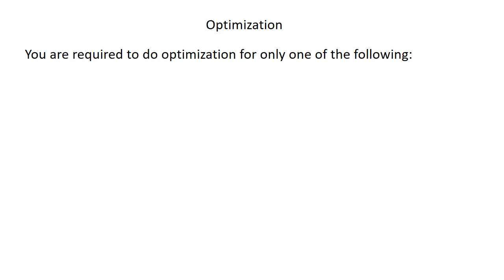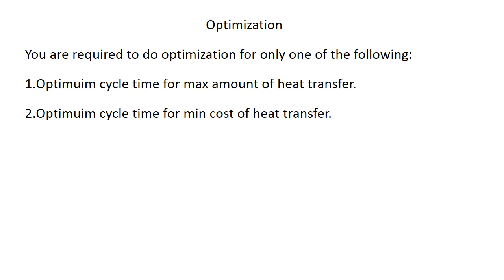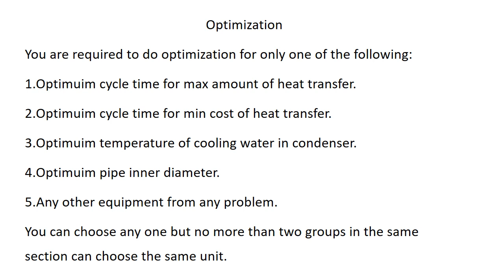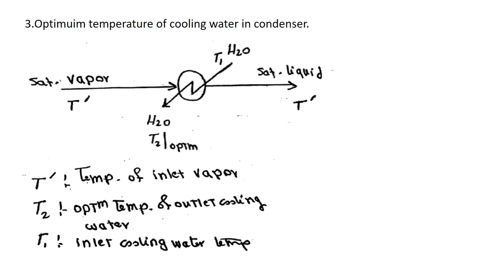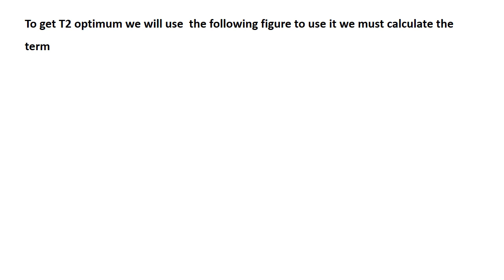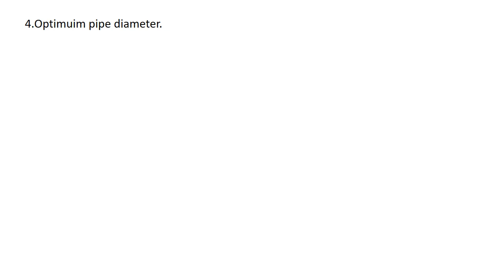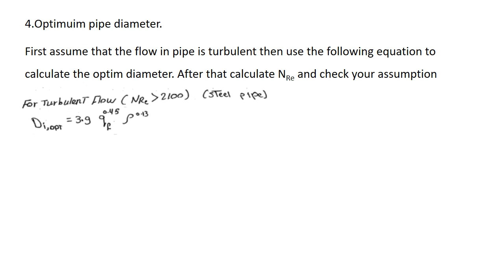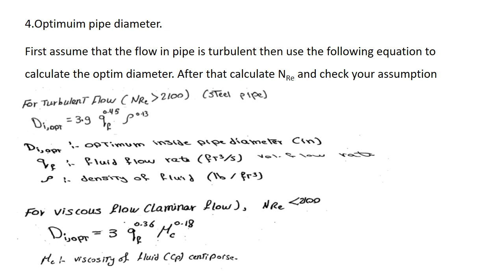optimization chemical engineering department mechanical design eng mikel